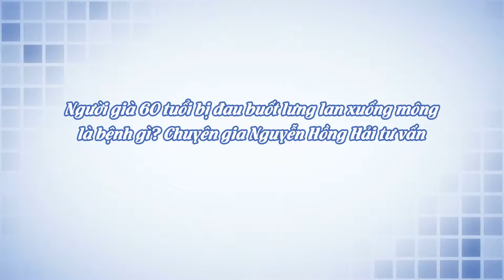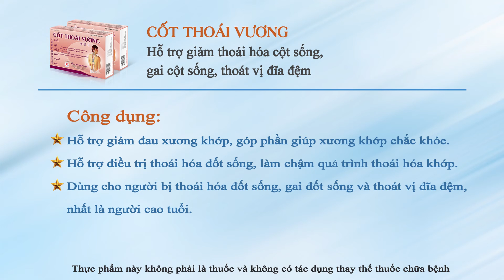Người già 60 tuổi bị đau buốt lưng lan xuống mông là bệnh gì? Chuyên gia Nguyễn Hồng Hải tư vấn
Đau buốt lưng là triệu chứng phổ biến mà bất kỳ ai cũng bị mắc phải. Tuy nhiên, khi cơn đau thắt lưng kéo dài, lan xuống mông, sau đùi, bàn chân và ngón chân thì bạn cần cảnh giác với một số bệnh lý nguy hiểm. Dưới đây là câu hỏi của độc giả đã gọi điện đến chương trình:
- Vợ tôi năm nay 60 tuổi, bị đau lưng, đi chụp cộng hưởng từ và đã được điều trị. Hiện nay cũng tương đối ổn định nhưng thỉnh thoảng bị buốt từ lưng xuống mông. Bà ấy cũng đang sử dụng sản phẩm Cốt Thoái Vương. Tôi xin hỏi là tình trạng buốt đó là nguyên nhân do đâu?
Mời bạn theo dõi video trên để được chuyên gia Nguyễn Hồng Hải tư vấn rõ nhất.